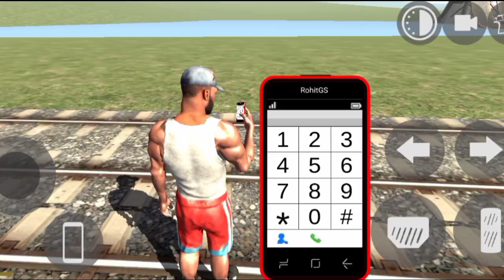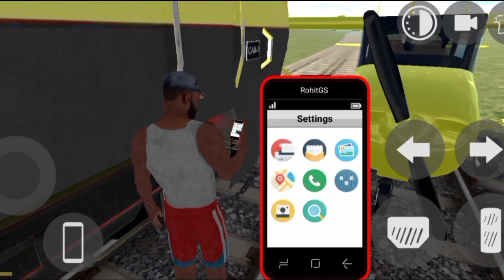TOP SECRET MYTHS OF INDIAN BIKES DRIVING 3D || AMAZING TRICKS INDIAN BIKES DRIVING 3D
Indian Bikes driving 3D story video 😆
Indian Bikes driving 3D new story video 😆
Indian Bikes driving 3D new all cheat code
Indian Bikes driving 3D new Scorpio 💪
Indian Bikes driving 3D new update ❤️
Gaming experiment 🎭
GTA V experiment video 🥰
Experiment 🤭
Gaming entertainment video 👍
Indian tractor driving 3D new updat✌️
Indian bikes driving 3D new update tractor add🥰
Indian GTA V new update🇮🇳
tractor driving game video🚜
tractor game video🔥
tractor game new update🤠
tractor simulator game🤫
Indian tractor simulator game new update video💪
tractor tochan game video 🦾
Indian bike driving tractor update video🔥
Indian bikes driving 3D tractor update 🚜
Indian bikes driving 3D multiplayer update😆

1.splendor - 9000
2.helicopter - 8000
3.Bag - 200
4.Car - 2222
5.Bullet-9999
6.New ktm - 1190
7.Duke - 4215
8.Ktm - 1210
9.pulsar - 1211
10.super jump - 1215
11.infinity health - 9129
12.skyfall - 1120
13.slowmotion - 1112
14.moon gravity - 7112
15.activa - 0000
16.thar - 9090
17.Boy - 1
18.Girl - 2
19.Hayabusa - 7000
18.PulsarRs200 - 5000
19.ultra super jump - 1216
20.wasted-00000
21.Lambhorghini-3333
22.R15v3-0015
23.Ghost rider bike-5555
24.buggati-4444
25.-More npc-12345
26.ninja h2r-3000
27.cycle-1111
28.rangerover-6666
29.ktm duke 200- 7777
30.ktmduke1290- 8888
31.fortuner-1000
32.rollsroyes-2000
33.tronbike-6000
34.buggati v2 -800
35.koinsggg-900
36.atvbike-2222
37.zx10r-400
38.dog-600
39.audi-500
40-aventador-700
41-aeroplane-555
42.-scorpio classic-333
43.-Scorpio s11 -444
44.-Banneli TNT -666
 45.Ducaati-777
46.Fz10-888